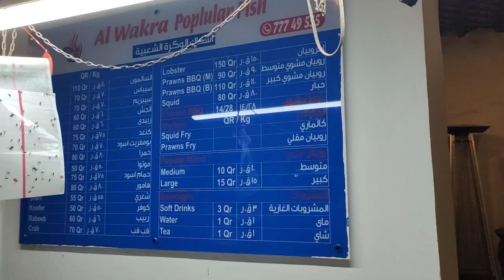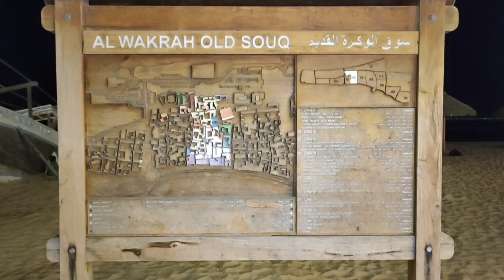SOUQ WAQIF THE TRADITIONAL MARKET IN DOHA 🇧🇭 | Tropang Mondie